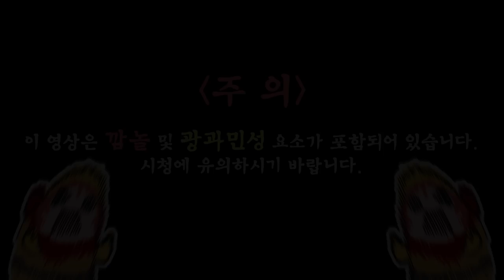조금 수상한(?) 햄버거 가게에 취직했다 #2 - (해피의 소박한 버거 농장)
가격: 20500원